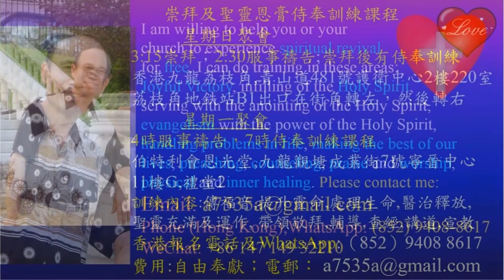To raise up the spiritual life of the people in the church-in English & Kiswahili - Pastor Yip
To raise up the spiritual life of the people in the church-in English & Kiswahili
1．星期日：3:15崇拜；2:30服事禱告；崇拜後有小組及侍奉訓練課程。
2．星期一：4時服事禱告，7時侍奉訓練課程。